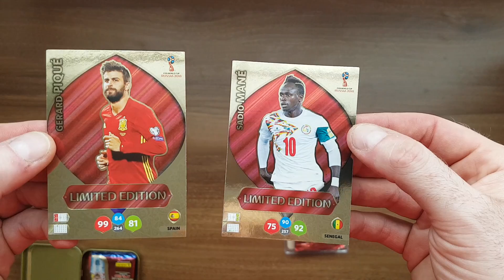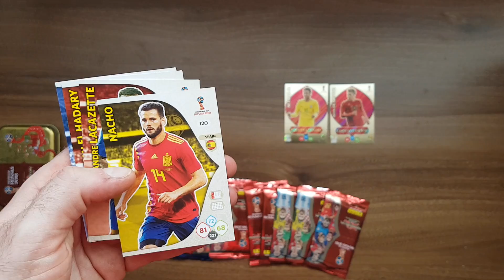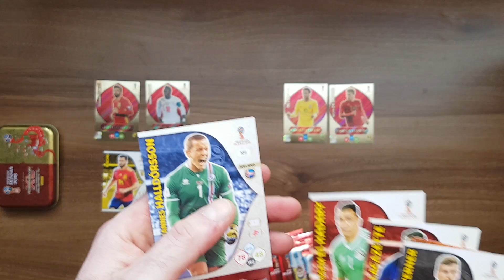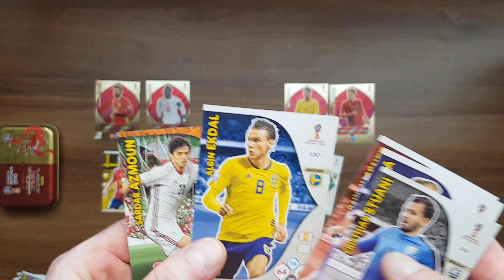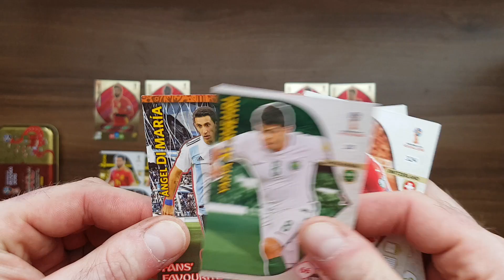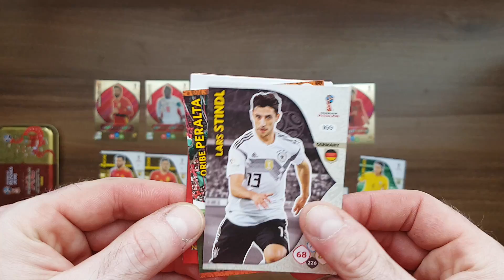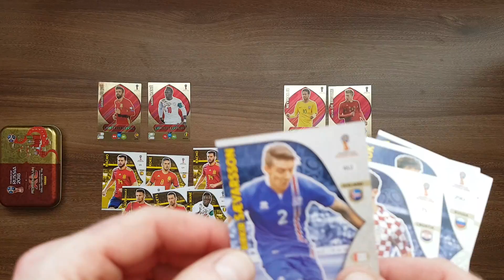PANINI ADRENALYN XL WORLD CUP RUSSIA 2018 - MAŁA PUSZKA vs BLISTER ZE SMYKA - KTO WYGRAŁ POJEDYNEK?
Dziś zapraszam Was na meczyk mała puszka kontra blisterek...
Wyciągam karty limitowane i robię pojedynek pomiedzy zespołami ktore trafiłem na limitach...